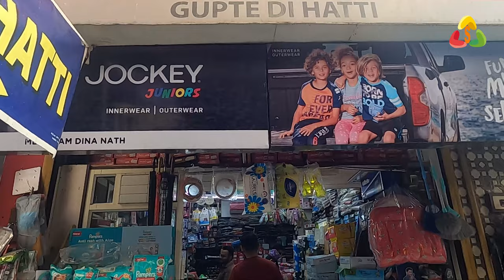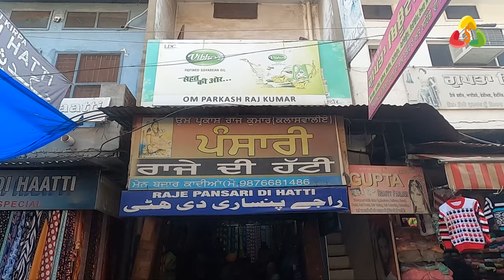Bazaar Walk in Qadian